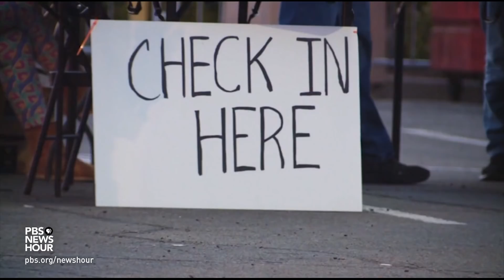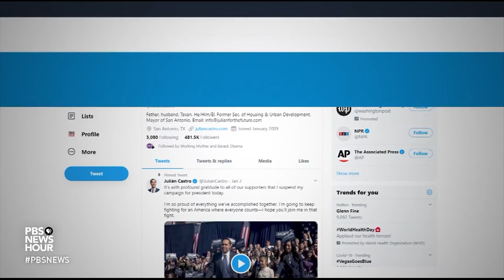The challenge of protecting homeless populations amid COVID-19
In order to protect themselves and their communities from the novel coronavirus outbreak, Americans across the country are staying home. But what happens to those who don’t have one? Stephanie Sy reports on how people experiencing homelessness are uniquely vulnerable and what's being done in some states to help them through the pandemic.